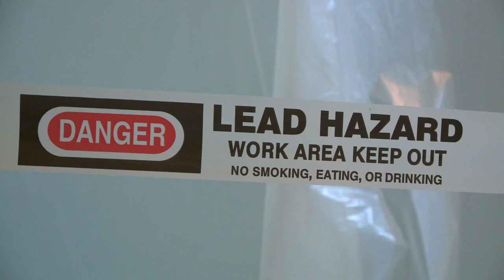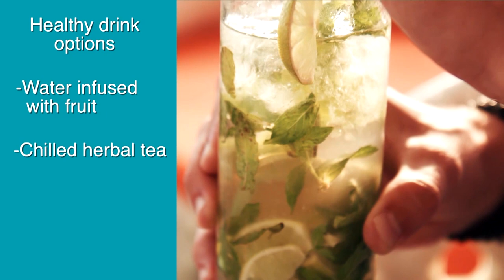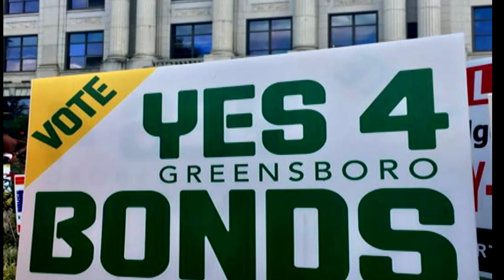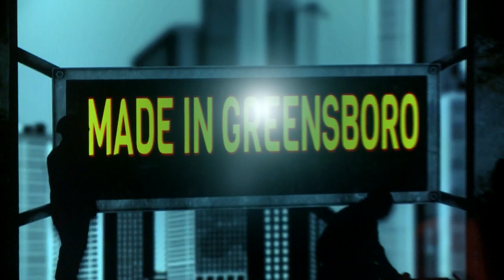FYI Weekly - Week of October 21, 2019